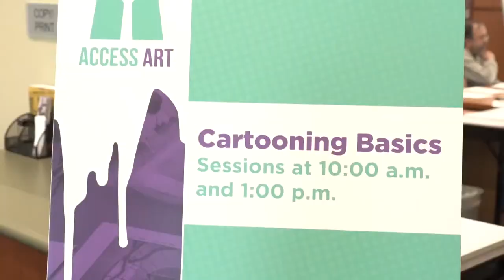Songs and Tales of Irish Folklore (MCPL360)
Ireland has a rich heritage of their own mythology. Listen as tales of Giants and Leprechauns come to life with storytellers Mike and Nancee Micham. Participants will take a journey through the Emerald Isle, learn about the " good folk" and have fun along the way!